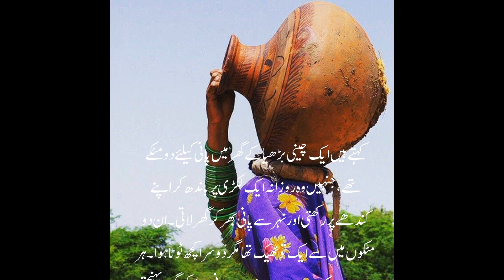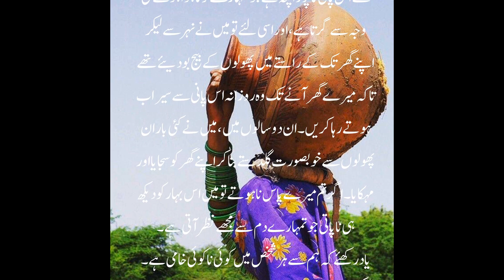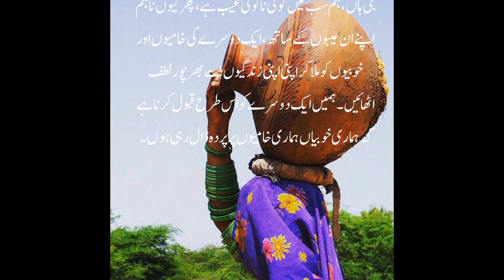Urdu Moral Stories | Burhia and Ghara | Sabaq Amoz Kahani | Story World-92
Aslam o alikum! This is my Official YouTube Channel of Urdu Story World Owned by Jamil Abbas. The voice used in is the story is my sister Zanobia Batool. She is A Voice over Artist & a Story Writer from Pakistan. We Upload Content like Urdu Moral Stories, Islamic Qissay, and Horror Stories & Many More like that. It is requested all my sisters and brother to Subscribe our Channel Story World for more informative Urdu videos, Islamic Waqiat and Emotional Urdu stories. Please I need help you people to suggest me how to improve my channel. Thanks.